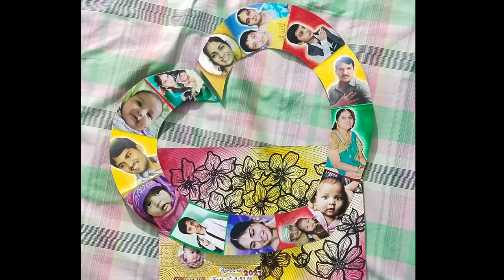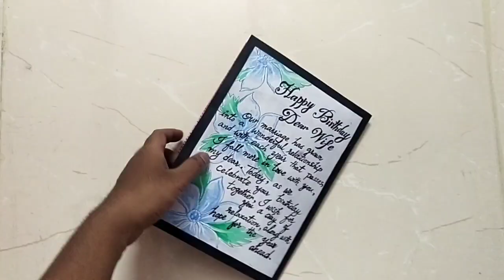DIY Shaker card & Giant folding heart card tutorial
a gift for anyone you loved the most,do it yourself easy and make her/him very happy 😊😊😊